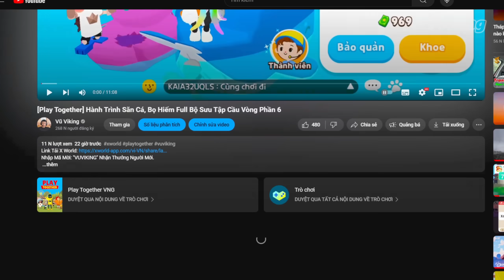[Play Together] Hành Trình Săn FULL Cá Hiếm Cuối Cùng "Cá Đủ Màu Siêu Khó"